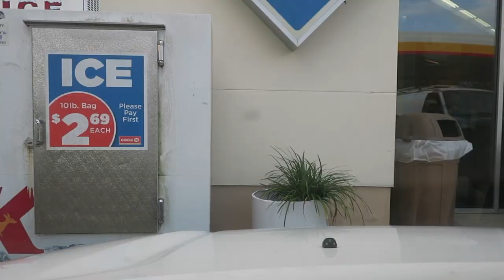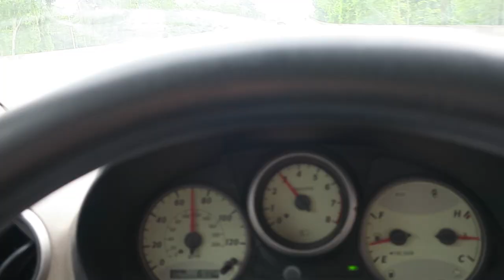Day Two / Miami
I started this trip the day after I graduated high school. The purpose was to drive the whole length of the east coast of the United States. The whole trip took 13 days and I drove 5,300 miles in that time. These videos are for me. I made them for a way for me to remember my trip. idk if you don't like them because I do ;)

This is day 2. I spent the whole day driving since it was a 9 hour drive plus a time change. Once I got to Miami, I just tried to find somewhere to sleep. There isn't much else to say tbh.

The song I used was "Kings of Summer" by Ayokay